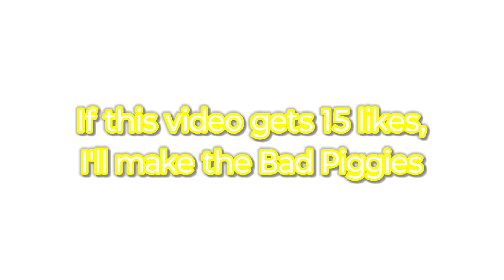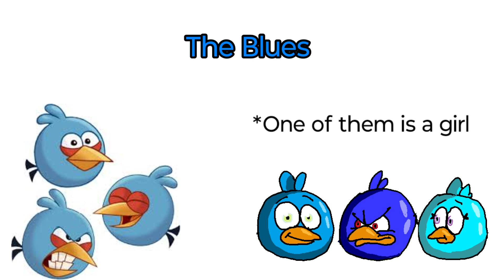Angry Birds Redesigns (personalities in description)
What if... the Angry Birds were updated? When Sega bought Rovio, they thought the desighns of the birds were outdateded. So, they decide to redesign all of the birds and add personality to them. This redesign was to celebrate the 15th anniversary of the Angry Birds franchise

Red (MALE): The leader, goof ball and protector of his flock

Chuck (MALE): The speed like Sonic and he's athletic

Bomb (MALE): Clumsy, idiotic, but he explodes when threatened or in
shock

Matilda (FEMALE): She likes gardening, she mostly keeps everyone calm. She has an artistic side of her too.

Stella (FEMALE): She is the hippie of the group. All she does is listen to 50s and 60s music on her free time. She's basically the musician

Jim "Sky Blue" (MALE), Jackson "Dark Blue" (MALE) Jane "Cyan" (FEMALE)

B.B. Bubbles (MALE): The one that blows into a bubble to stand big among the others. He doesn't talk, but make honking noises to communicate with the others

Frosty (FEMALE): Frosty is basically the Ice Bird from AB Space, but is a girl instead of a boy. She actually is the brains of the group despite very hot temperatures being her weakness

Hal (MALE): He's the scapegoat of the group

Terrence (MALE): He's the bravest of the group. As a big guy, Terrence is like a gentle giant.